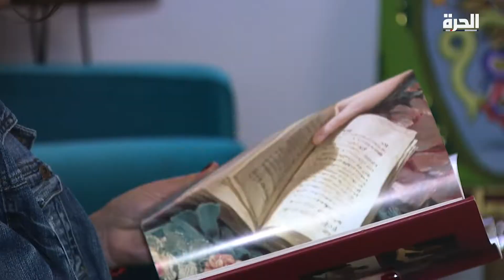كلمة حق - جمانة حداد في يوم المرأة العالمي: يا نساء العالم "اغضبن"